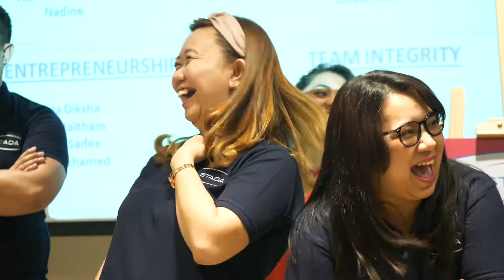STADA Leadership Team Building Workshop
20th November 2019

Team Building with Rush-A-Way is all about team work and exciting challenges that are strategized to boost team performance!